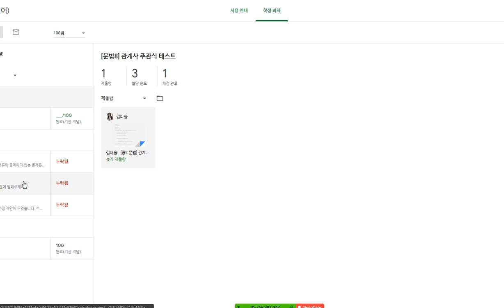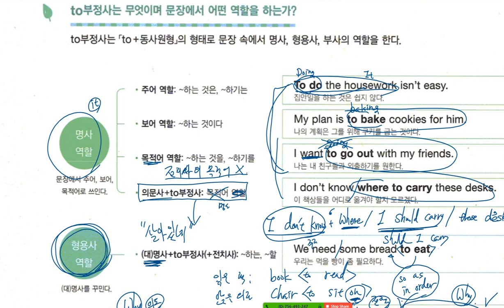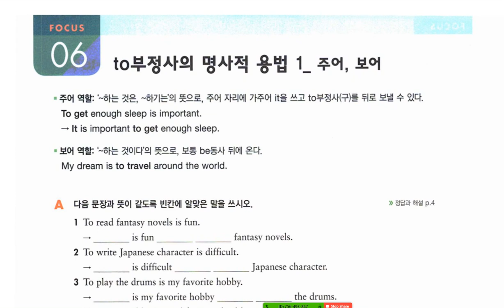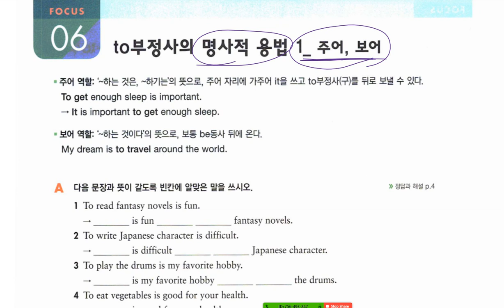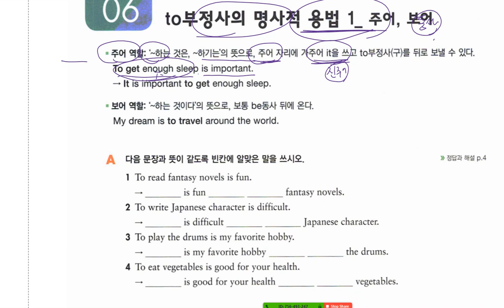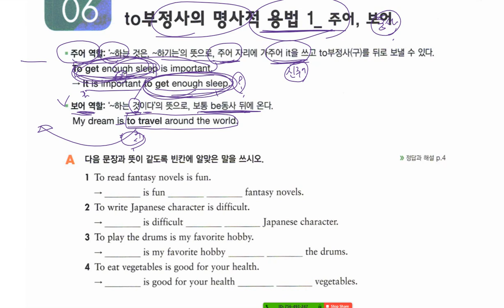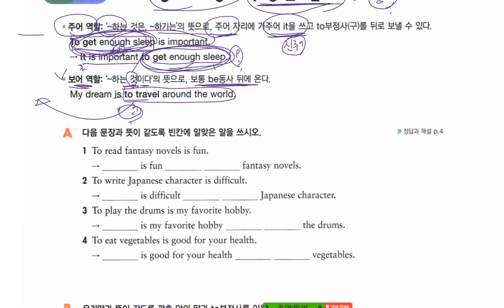중2 2020 03 23 1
to 부정사 1